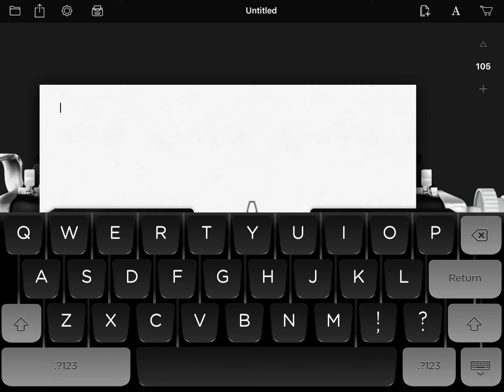Like no other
Don’t forget!